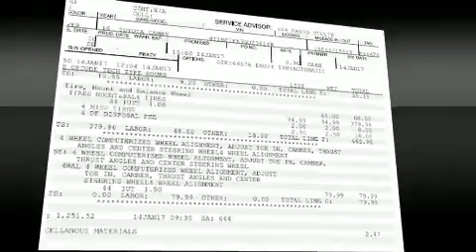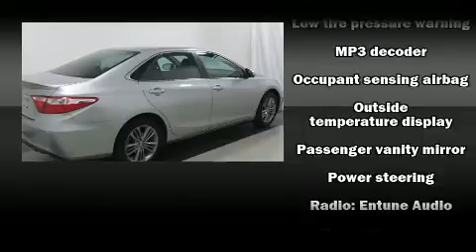2016 Toyota Camry SE in Marion, IL 62959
Marion Toyota
3300 W Deyoung

Come test drive this 2016 Toyota Camry. This 4 door, 5 passenger sedan has just over 15,000 miles! Smooth gearshifts are achieved thanks to the 2.5 liter 4 cylinder engine, and for added security, dynamic Stability Control supplements the drivetrain. Both high fuel economy and flexible performance are assured by the 6 speed automatic transmission. It distinguishes itself from the competition with features such as: a leather steering wheel, an outside temperature display, fully automatic headlights, heated door mirrors, remote keyless entry, cruise control, and more. Premium sound drives 6 speakers, providing you and your passengers a sensational audio experience. Safety equipment has been integrated throughout, including: head curtain airbags, front and rear SIDE impact airbags, traction control, brake assist, a panic alarm, and 4 wheel disc brakes with ABS. This car was designed with safety in mind, allowing you to drive with even greater assurance. This vehicle has achieved Certified Pre-Owned status, by passing Toyota's comprehensive certification process. Our experienced sales staff is eager to share its knowledge and enthusiasm with you. We'd be happy to answer any questions that you may have. We are here to help you.